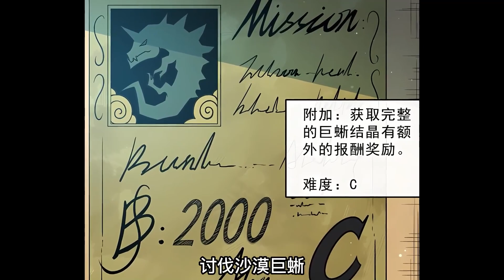《转生成主角身边的邪恶侍女》宅男魏川被游戏中的反派竟然拖入游戏中！穿越游戏世界后的他发现，必死反派BOSS竟是他自己？！漫画解说